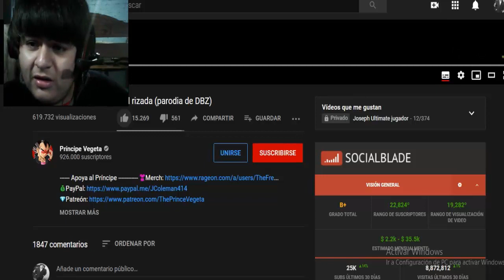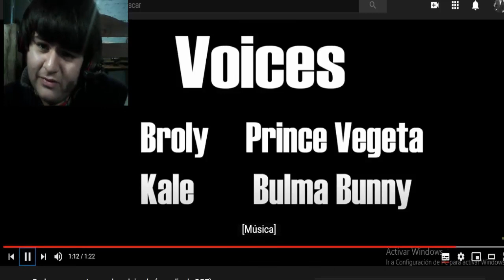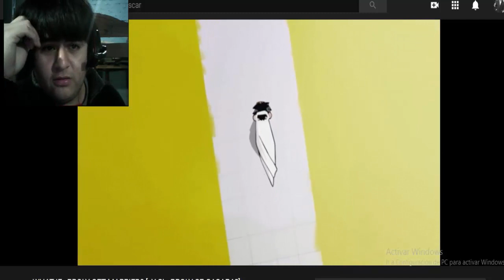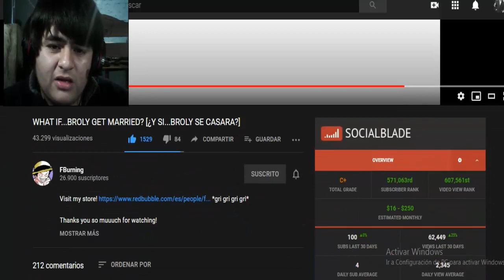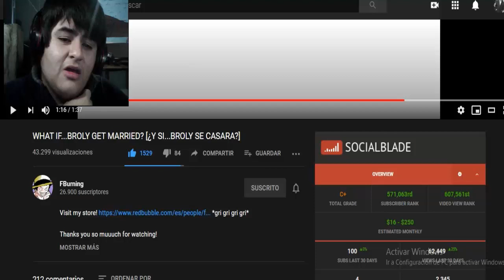Broly Conoce a Kale (DBS Parodia) | REACCIÓN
Broly Meets Kale (DBZ Parody)